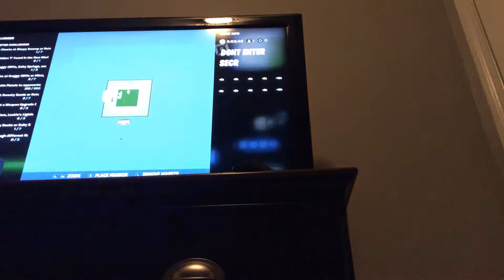My fortnite secret island